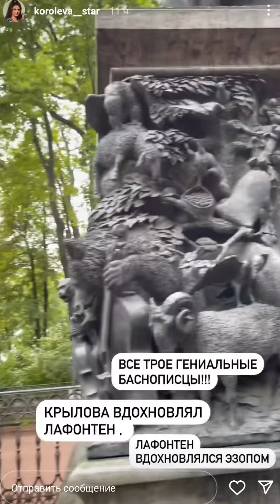Наташа Королёва : Прогулка в летнем саду под летним дождём ❤ Санкт-Петербург 2022